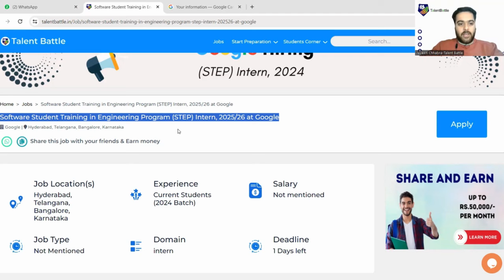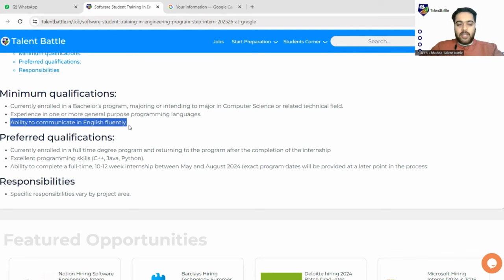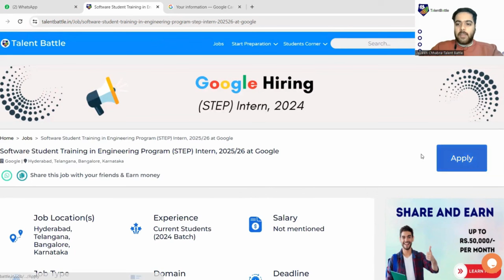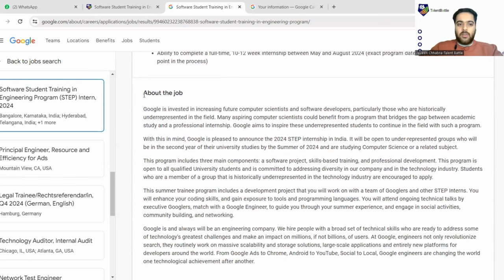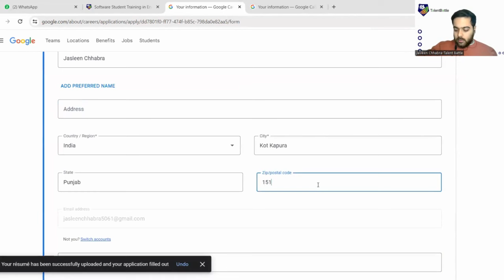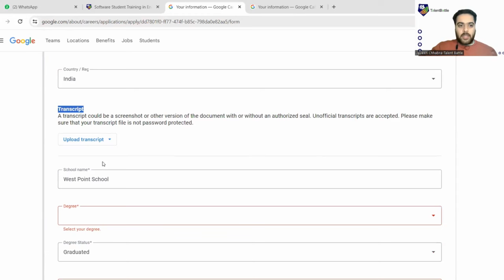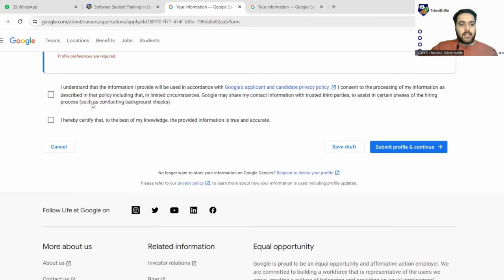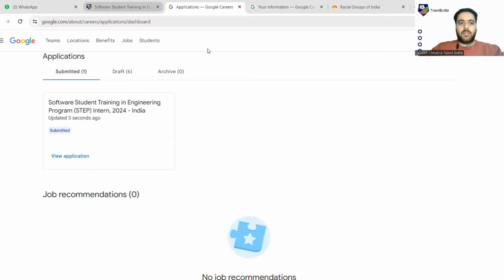Google is hiring! | Software Student Training in Engineering Program (STEP) | 2025 Batch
🌐 Google's Software Student Training in Engineering Program (STEP) 2025 Batch is here! 🌐

Are you a passionate software enthusiast eager to kickstart your career with one of the tech giants? Look no further! Google is opening its doors to the next generation of innovators through the STEP program.

🔍 About STEP 2025 Batch:
The STEP program is designed to provide hands-on experience and mentorship to talented software students. This is your chance to work on real-world projects, collaborate with seasoned professionals, and make an impact in the ever-evolving tech landscape.

🚀 Why Join STEP?
Gain valuable insights into software engineering at Google.
Work on cutting-edge projects that shape the future of technology.
Collaborate with a diverse and dynamic team of experts.
Receive mentorship from industry leaders.

📚 Eligibility Criteria:

Currently enrolled in a recognized academic institution.
Pursuing a degree in computer science or a related field.
Passionate about software development and innovation.